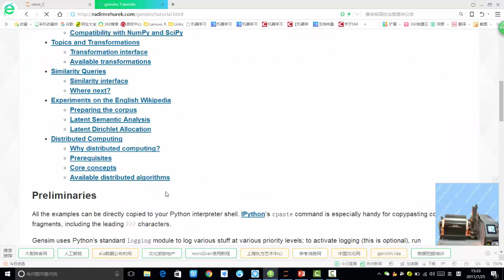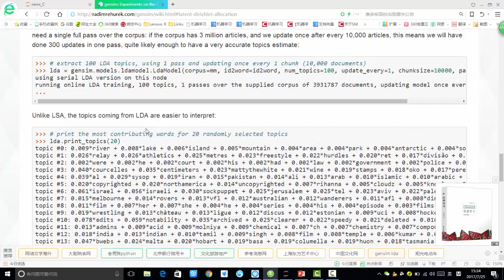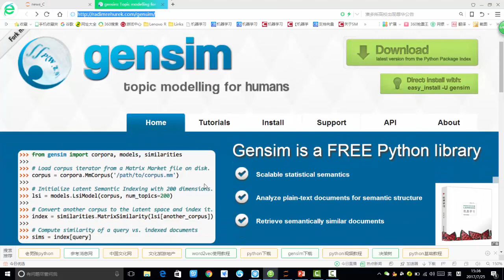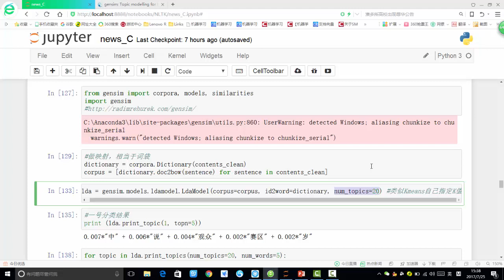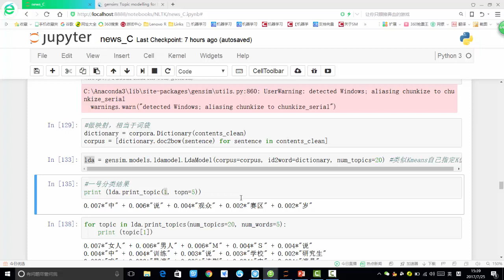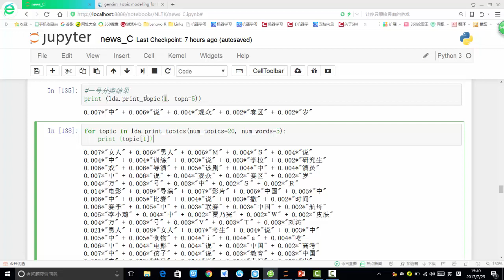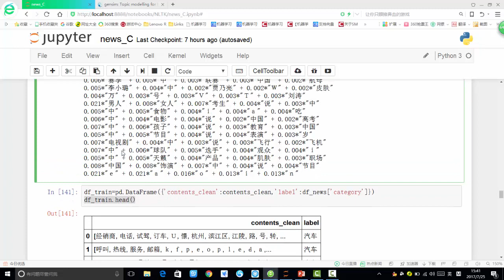案例：Python文本数据分析 5 5 LDA建模